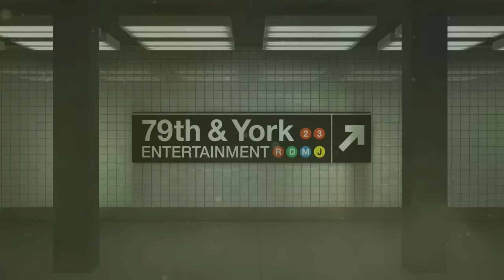Man Claims Woman Was Thirsty for Him (Full Episode) | Paternity Court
Season 5, Episode 83 - Hall v. Richards: A California woman comes to court and accuses her daughter's ex of being a deadbeat dad, but he says he doesn't believe he's her newborn son's father.

Deadbeat Claims Woman Was Thirsty for Him (Full Episode) | Paternity Court